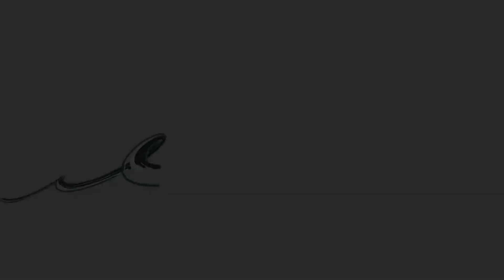Wedgewood Way, Ashington, Rochford, Four Bedroom Detached House For Sale